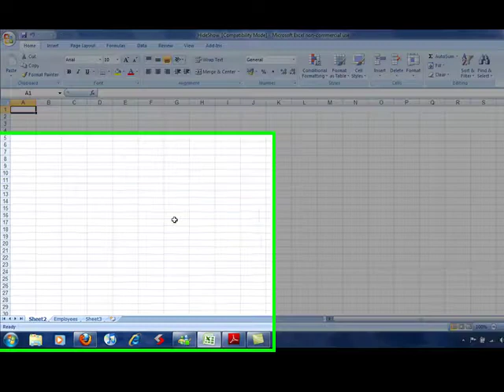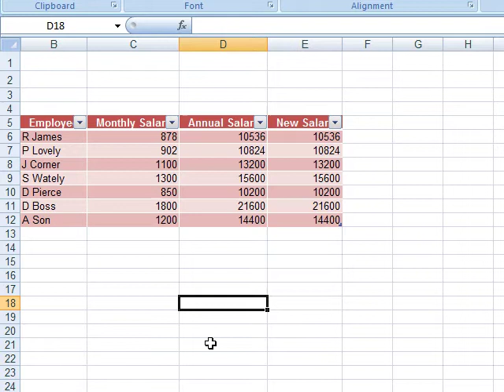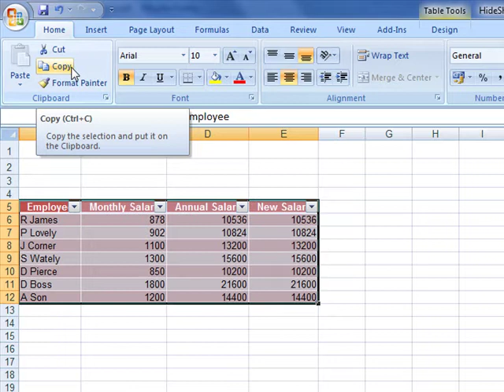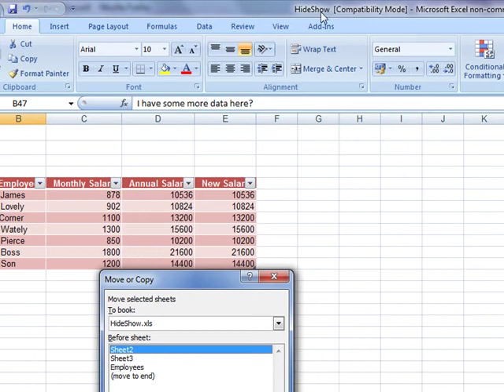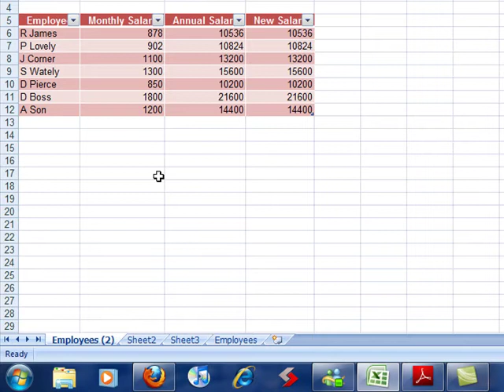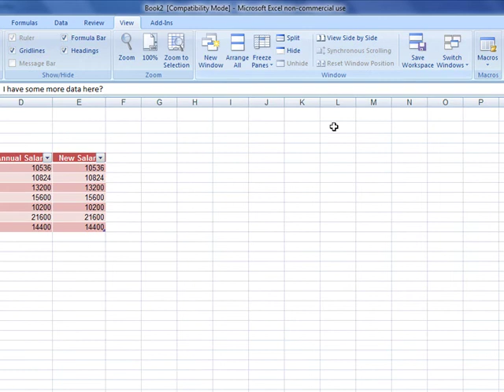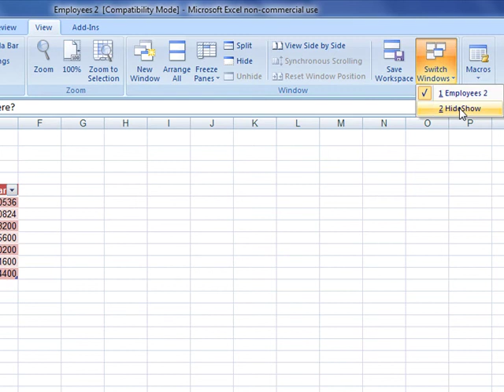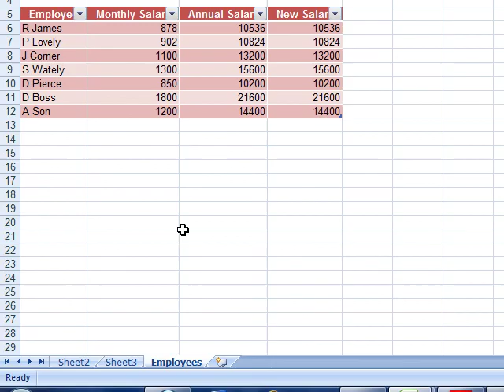AM 4121 Move and copy worksheets Microsoft Excel 2007 ECDL Advanced ITQ3